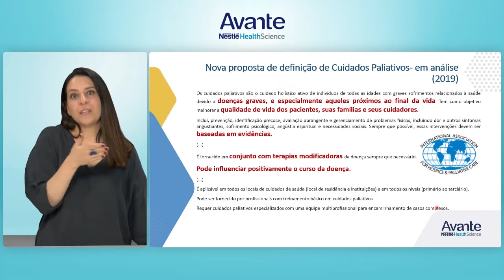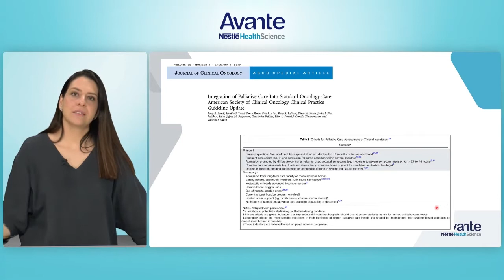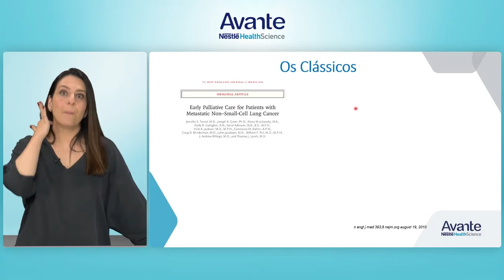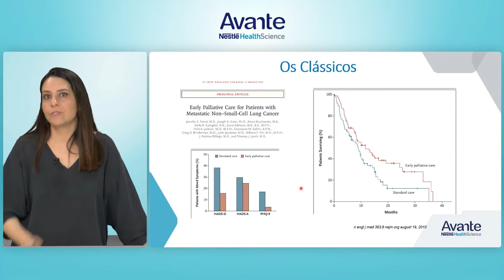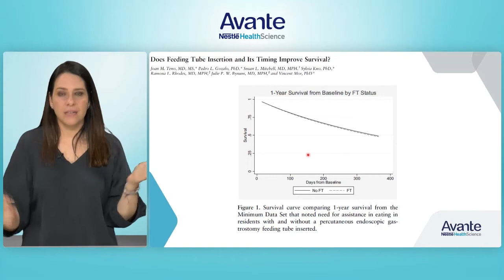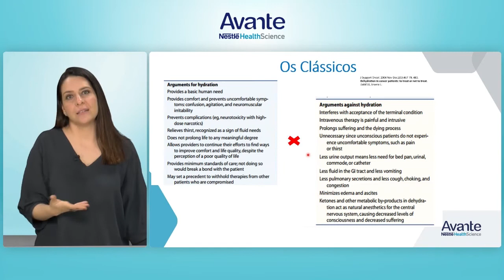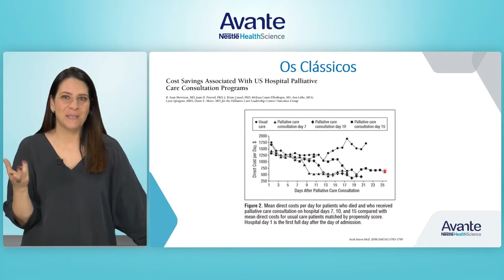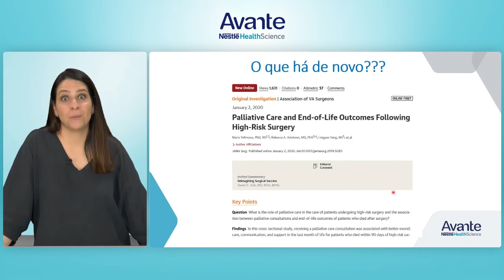Cuidados Paliativos baseados em evidências.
Neste módulo a geriatra e paliativista Ana Beatriz Di Tommaso apresentou um levantamento da literatura científica atual e discutiu o que há de novo quando o assunto são as ações paliativas para um melhor cuidado.